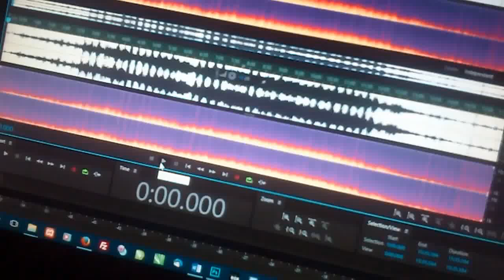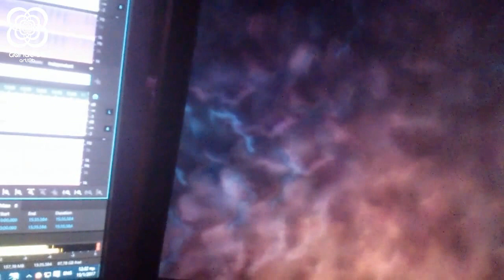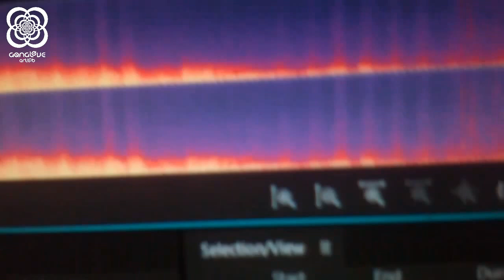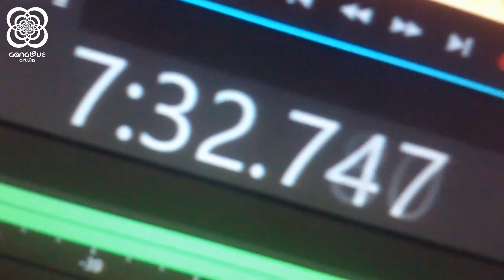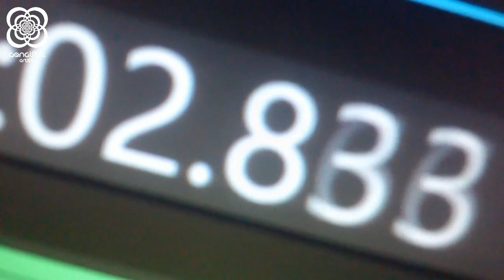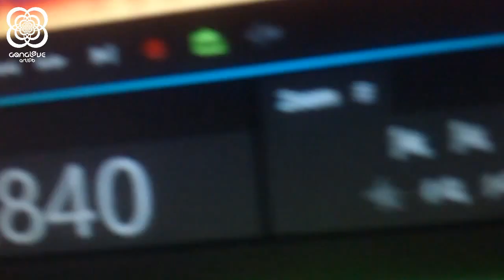The Symphony of Paraphony - Gong Experimental Omega Music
Inner Comets of Chronos or the Symphony of Paraphony.
Whispers of the Soul ΙΚGongLove.
A Suite for Mars and Saturn Paiste Gongs for two gong navigators.

Three Clocks and the Noise of the Airconditioner are used intentionally in the recording.

Use HeadPhones for Optimum GongLove Experience.

World's First Human Silence Day – Stop, Listen, Silence, Think.